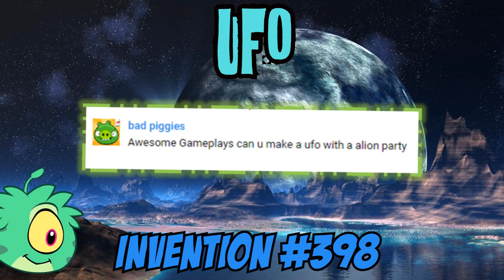UFO + PARTY! - Bad Piggies Inventions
👊 Latest Inventions 👊